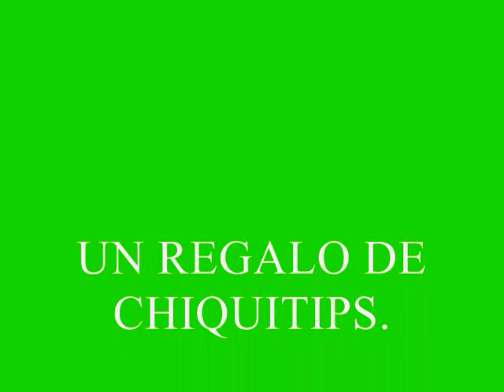HEIDI ABUELITO DIME TU